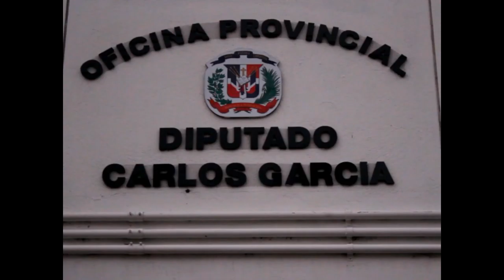Diputado Carlos García asegura Leonel Fernández será el candidato del PLD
Periodista: Corpus Cristian Rodriguez
El dipuatado de la provincia Espaillat definió al expresidente de la República dominicana como el único candidato del PLD que podría asegurar la permanencia en el poder de la organización política formada por extinto profesor Juan Bosch